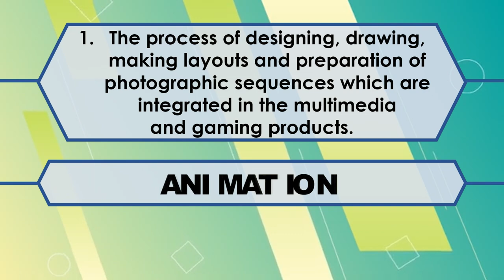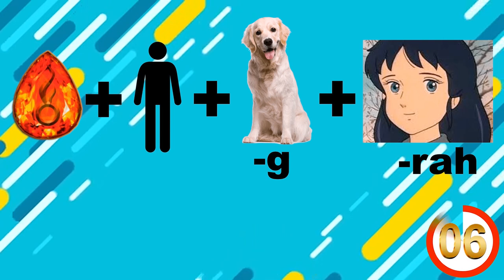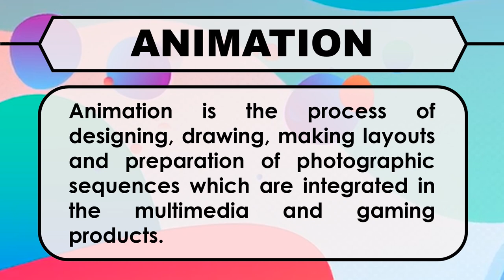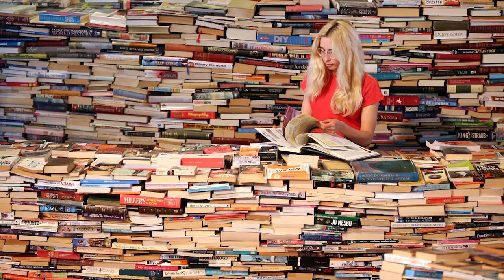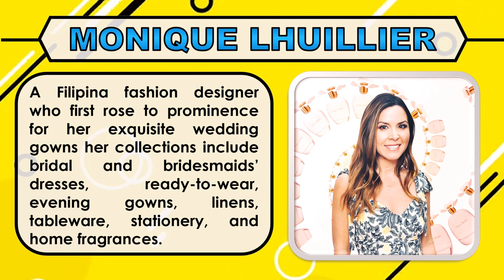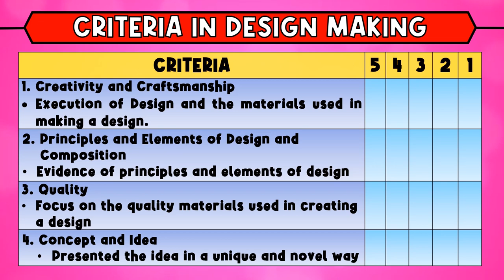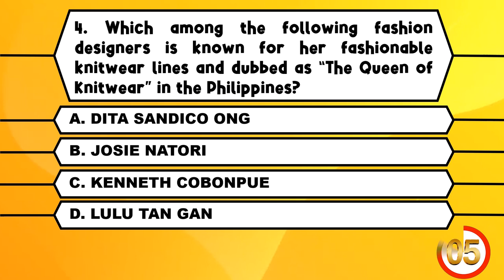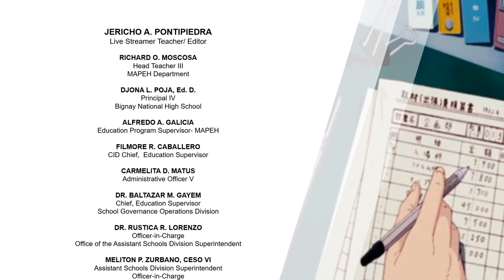VALENZUELA LIVE- GR10 QUARTER 3 WEEK5-8 ARTS MEDIA BASED ARTS IN THE PHILIPPINES-JERICHO PONTIPIEDRA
I DO NOT HAVE COPYRIGHTS ON ANY PARTS OF THE MUSIC, PHOTOS OR EVEN VIDEO.

I WOULD LIKE TO ACKNOWLEDGE THE FOLLOWING INSTITUTIONS/ COMPANY/ YOUTUBE CHANNEL FOR THE FILMS CLIPS

STAR CINEMA
CUTTING EDGE PRODUCTION
ANIMATION COUNCIL OF THE PHILIPPINES, INC.
PHILIPPINE ANIMATION STUDIO, INC.
APT ENTERTAINMENT
THAUMATORPE ANIMATIONS

FOR THE VIDEO TRANSITION:
BANE SOLOMON

FOR THE PHOTOS:
GOOGLE IMAGE
WIKIPEDIA

ALSO A BIG THANKS FOR MY FAMILY, FRIENDS AND CO WORKERS FOR SUPPORTING ME ALL THE WAY FROM SCRIPTWRITING DOWN TO EDITING.

CAMERA: SAMSUNG S8+
TELEPROMPTER: ELEGANT TELEPROMOTER
EDITING SOFTWARE
A) FOR VIDEO: ADOBE PREMIERE 2020
B) FOR TEXT: MICROSOFT POWERPOINT 2019
C) IMAGES: ADOBE PHOTOSHOP

PS
I DONT HAVE THE POWERPOINT PRESENTATION OF IT.  THE POWERPOINT HAS A GREEN BACKGROUND AND INTENDED FOR THE CHROMA KEY OF ADOBE PREMIERE.